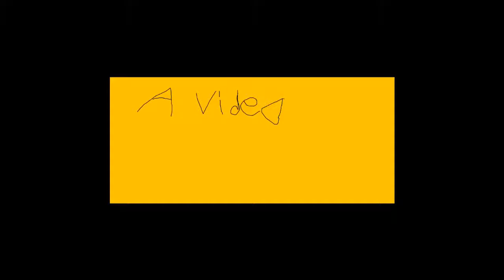Roblox facts episode 1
Facts about Roblox, you should watch this in full screen to see better facts.